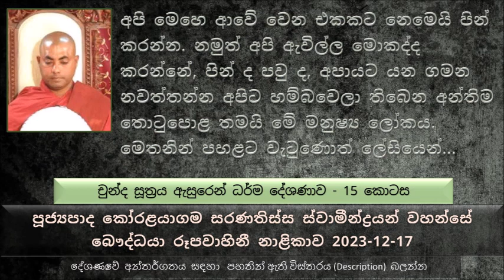අපි මෙහෙ ආවේ වෙන එකකට නෙමෙයි පින් කරන්න. නමුත් අපි ඇවිල්ල මොකද්ද කරන්නේ, පින් ද පවු ද ?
Chunda Sutta  Explanation part  15
චුන්ද සූත්‍රය ඇසුරෙන් ධර්ම දේශණාව - 14 කොටස
සාරී බැමිණියගේ ලොකු පුතා පැවිද්ද ලැබුවට පස්සේ නම් තැබුවේ සාරිපුත්ත නමින්.
සාරිපුත්ත තෙරුන්ගේ ධාතු ටිකත් පෙරහන් කඩකඩ අරගෙන මේ චුන්ද මහා රහතන් වහන්සේ පාගමනින් වඩිනවා, නාලක ග්‍රාමයේ සිට සැවත් නුවරට වැඩම කරලා, කල්පනා කරනවා තමන්ගේ උපද්‍යයන් වහන්සේ ලඟටද බුදුරජාණන් වහන්සේ ලඟටද වඩින්නේ කියල. පසුව බුදුරජාණන් වහන්සේ ලඟට එහෙම එක පාරට වඩින එක හොඳ නැහැ, කියල පැන් පහසු වෙලා පසුව තමන්ගේ උපාධ්‍යයන් වහන්සේ ලඟට ගිහින් බුදුරජාණන් වහන්සේ බැහැ දකින්න යනවා කියල තීරණය කරලා.
චුන්දයන් වහන්සේගේ උපාධ්‍යයන් වහන්සේ තමයි ආනන්දයන් වහන්සේ, ආනන්දයන් වහන්සේ බැහැ දකින්න හේතු දෙකක් තිබුණා. ඒ තමයි
භාග්‍යවතුන් වහන්සේ පිළිබඳ වැරදි දෙයක් කිව්වොත් එය අවීචි මහා නරකාදියට යන්න තරම් භයානක දෙයක් බව..
අපි මෙහෙ ආවේ වෙන එකකට නෙමෙයි පින් කරන්න. නමුත් අපි ඇවිල්ල මොකද්ද කරන්නේ, පින් ද පවු ද, අපායට යන ගමන නවත්තන්න අපිට හම්බවෙලා තිබෙන අන්තිම තොටුපොළ තමයි මේ මනුෂ්‍ය ලෝකය. මෙතනින් පහළට වැටුණොත් ආයෙත් ලේසියෙන් ගොඩ ඒමක් නම් හම්බ වෙන්නේ නැහැ..
උපාධි කීයක් පාස් වුණාට වැඩක් නැහැ මැරිලා යන්නේ අපායට නම්.
ඉංග්‍රීසි පනිත් දෙමළ පන්ති යවන්න උත්සාහ ගන්න කාලයේ ඒ දරුවා පාළි පන්තියකටත් යැව්වා නම් මැරිලා සුගතියට වත් යන්න තිබුණා, එහෙනම් මේ ලංකාවේ මෙච්චර බිහිවෙන මිථ්‍යා දෘෂ්ටිකයන් ගණන අඩු වෙන්න තිබුණා.
සිව්පිළිසිඹියාවට පත් සෝවාන් වහන්සේලා කිහිප නමක්ම අපේ ශාසනයේ වැඩ සිටියා..
අපි තාම භාග්‍යවතුන් වහන්සේ කව්ද කියල හරියට දන්නේ නැති නිසා දවසට දහ අට වතාවක් තියා එක වතාවක් වඳිනවා ද කියල ?...
මේ ත්‍රිපිටකයේ අපිට නොලැබුණ කොටස් කිහිපයක් තිබෙනවා. ඒ කියන්නේ පස්සේ කාලයේ ත්‍රිපිටකයේ කොටස් අඩු වෙලා ද ? එහෙම නමෙයි, ත්‍රිපිටකය අනුමත කරලා තියෙන්නේ බුදුරජාණන් වහන්සේ පමණයි. ත්‍රිපිටකයේ තිබෙන්නේ බුදුරජාණන් වහන්සේ 84000ක පමණ ධර්ම ස්කන්ධයක් පමණයි මේ ත්‍රිපිටකය කියන්නේ. ත්‍රිපිටකය කියන්නේ සාරාංශ කරලා කියන දෙයක්. නැත්නම් මේ 84000ක් ධර්ම ස්කන්ධය පොත් 54කට පමණක් ගොනු කරන්නේ..
අපි අතර ගොඩාක් දෙනෙක් මේ ත්‍රිපිටකය කියනවා බොහොම අඩුයි.
ආනන්ද තෙරුන් කොතරම් ප්‍රඥාවන්තද යන වග
සුමනයන් වහන්සේට නම් ඕන වෙලාවක බුදුරජාණන් වහන්සේ බැහැ දකින්න පුළුවන්,